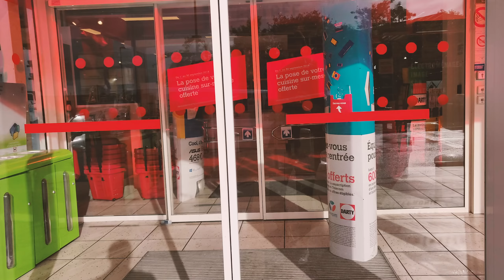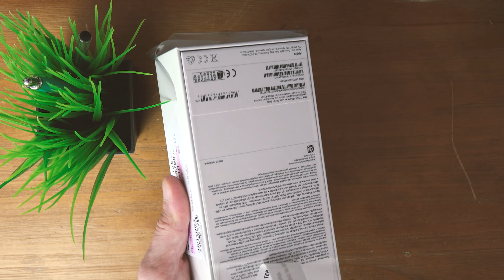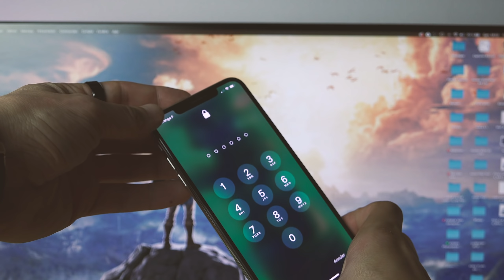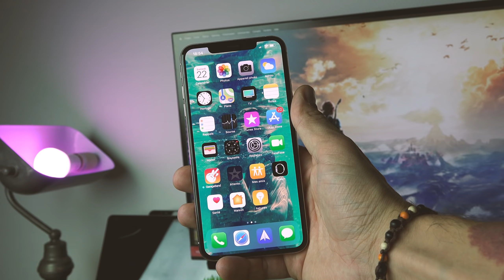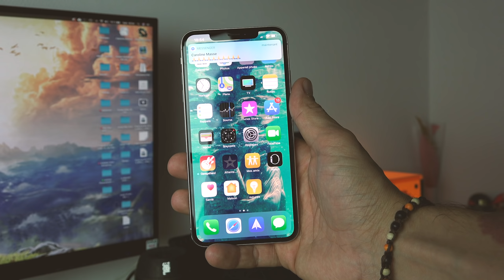On a reçu le smartphone le PLUS CHER du monde : l'IPHONE XS MAX ! (MEGA UNBOXING et premier TEST)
💻 A LIRE SUR PHONANDROID

🔥 Où acheter l'iPhone XS/XS Max ? 🔥

Nous avons reçu l'iPhone XS Max, le smartphone le plus cher au monde sur le marché grand public. On vous propose un unboxing et un premier test !